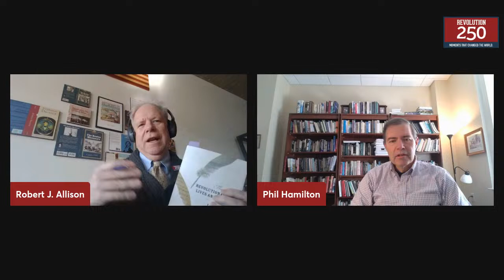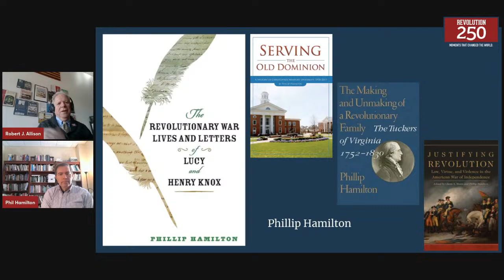Revolution 250 Podcast - The War-Time Correspondence of Henry & Lucy Knox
Henry Knox, Boston book-seller and emerging patriot, in 1774 married Lucy Flucker, daughter of the Provincial Secretary and leading loyalist.  Lucy's family would leave with the loyalist evacuation in March 1776, forced out by the cannon Henry brought from Ticonderoga.  Lucy would never see or hear from them again.  She and Henry would exchange more than 500 letters over the course of their married life, letters which Philip Hamilton has used for this window into the Revolutionary world.  The Revolutionary Letters of Lucy and Henry Knox are from the war--Henry would be with the army from the siege of Boston through Yorktown, and he and Lucy, young, bright, and in love, shared it all.